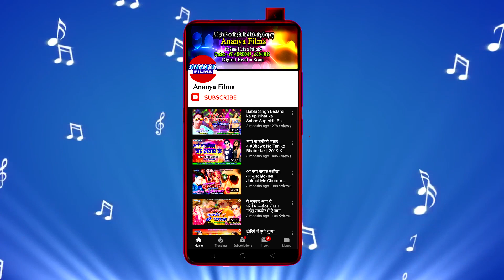सुपरहिट'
Video credits :

Album :- Hamake Bhula Ke Tu
Song :- Hamake Bhula Ke Tu
Singer :- Bittu VIshal
Lyrics :-
Choregrapher :- .
Cinematographer :- .

Dailymotion :-
Gaana :-
JioSaavn :-
Wynk Music :-
Google Play :-
Amazon Prime Music :-
Hungama :-
YouTube Music :-